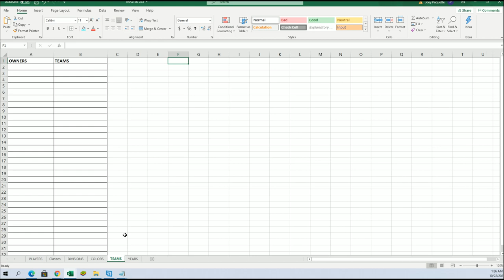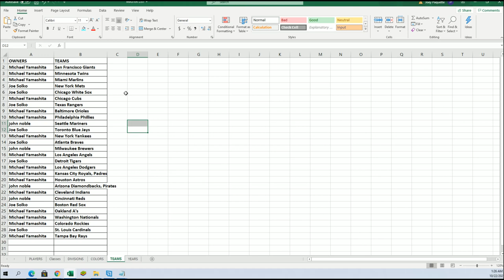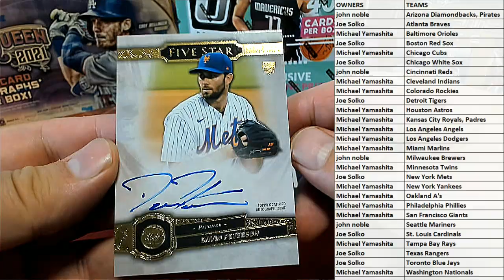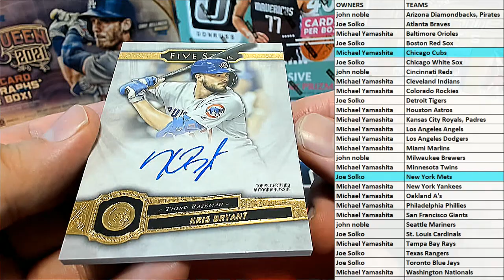2021 Topps Five Star Baseball Hobby Box ID 21FIVESTARBB107